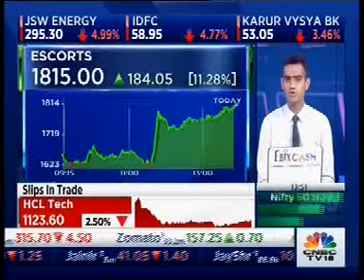Kubota Corp invests Rs 9,400 crore in Escorts and increases its stake in the company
Nikhil Nanda, CMD, Escorts Ltd. and Yuichi Kitao, President and Representative Director, Kubota Corporation in conversation with CNBC TV18